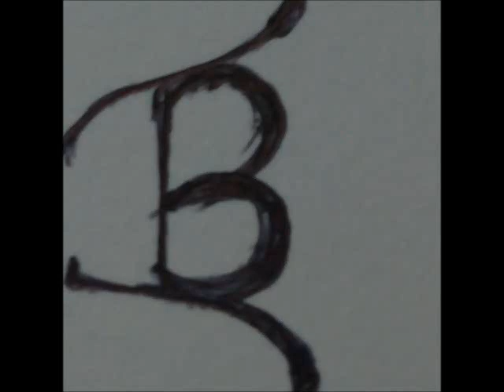Dilwale-Review of Preview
There are REVIEWS, there are PREVIEWS and then, there's us; REVIEW of a PREVIEW!!! This time's ROP is Dilwale, which seems to be a full on paisa vasool entertainer this Christmas!
In the video:
*know why this Christmas will be full on paisa vasool
*know why ROHIT SHETTY is the HITLER of Bollywood ;-)
*Rohit Shetty movies vs Normal ones (laughter alert)
*Give Dilwale Songs a DilwaleThumbsUp...and know which songs from DILWALE we loved!
*and much more. in the video!